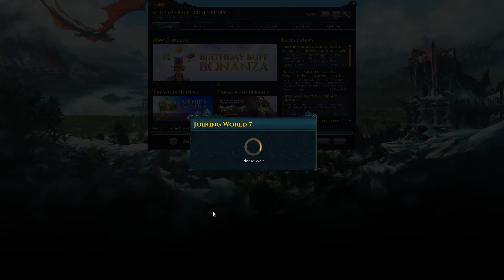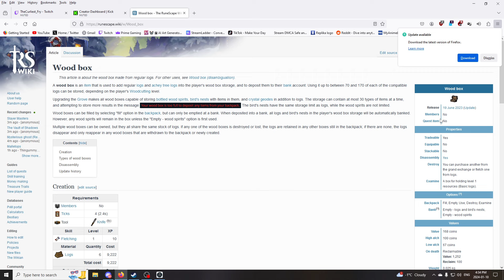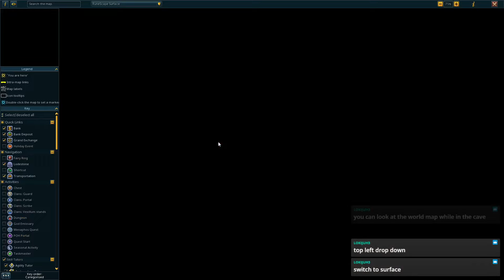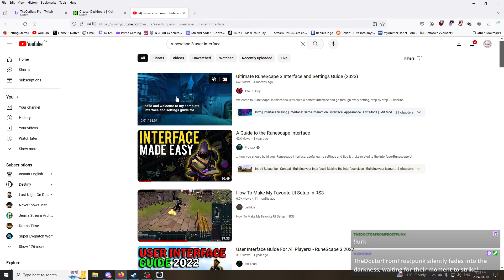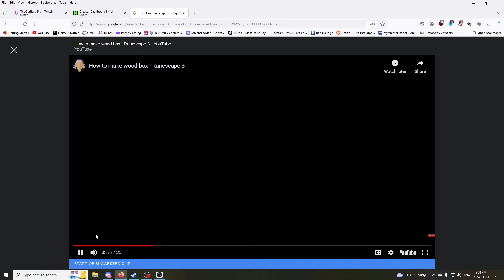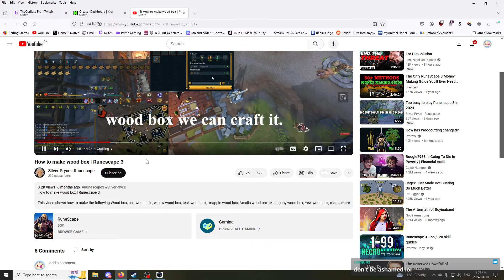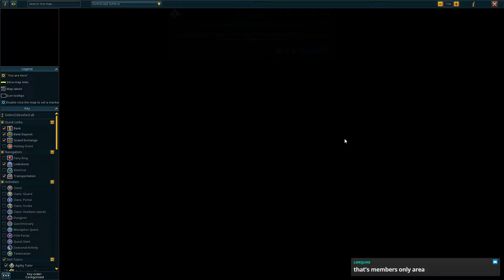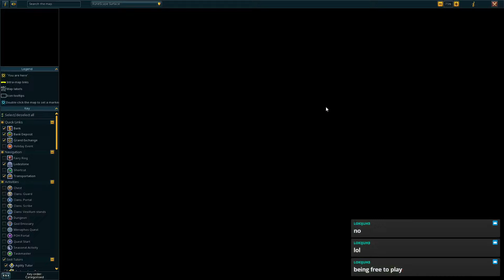Runescape Blind Ironman - Part 1: Poison Pies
In this stream, we begin our first playthrough of Runescape 3 while in Ironman mode.